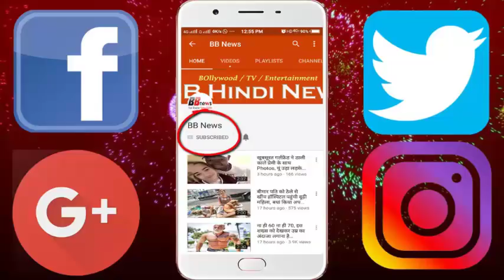धरती की सबसे मुश्किल जगहें, जहां इसलिए इंसानों का जाना है मना..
There are different types of land on earth. Many of these places have a dense settlement of humans. There are many such places where people are not allowed to go. Some of these places have been kept secret by hiding from the world, whereas there are some that are dangerous for humans. Here we are talking about some such places.
North Sentinel Island is a dangerous island of the Indian Ocean. This island, named North Sentinel, is inhabited by extremely dangerous Santinilese tribes. They have nothing to do with modern civilization. These people are so aggressive that they do not even force anyone to interfere. Any outsider who tried to go here was killed by tribals. They are also called Lost Tribe. This island comes under the jurisdiction of India. In order to prevent people from going here, the Indian Navy has kept a 3-mile buffer zone to keep the tourists and the researchers away.

BB NEWS!!